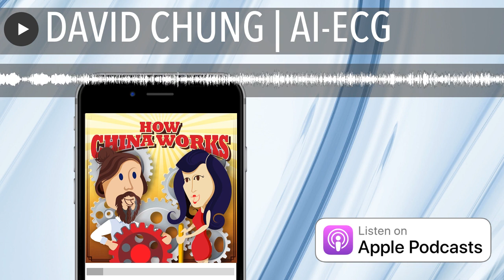DAVID CHUNG | AI-ECG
DAVID CHUNG is the US Head of AI for Carewell, a medical devices and solutions company focused on heart health. David is using AI to help create wearable devices to monitor a wide spectrum of factors for at-risk people to provide an early-warning system to help avoid and treat a heart issue BEORE it happens. He’s doing the good work and we were glad to have him on the show. and learn more about the show at howchinaworkspodcast.com